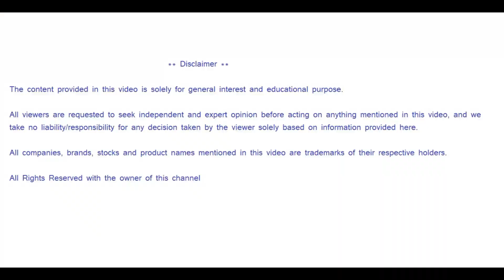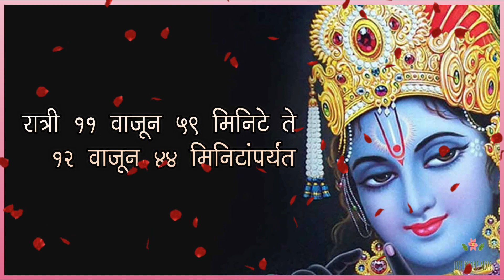गोकुळष्टमी विशेष | कृष्ण अष्टमी | श्रीकृष्ण जयंती | जन्माष्टमी | जन्माष्टमी माहिती मराठीमध्ये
On this channel you will get an information about different topics like Health, Lifestyle, General Awareness and lot more. The content provided in this video is solely for general interest and educational purpose.

श्रावण महिन्यातील पौर्णिमेनंतर सर्वांना वेध लागतात, ते गोकुळाष्टमीचे. श्रावण वद्य अष्टमी या तिथीला मध्यरात्री रोहिणी नक्षत्रावर मथुरेत कंसाच्या बंदिशाळेत श्रीकृष्णाचा जन्म झाला. श्रीकृष्ण हा श्रीविष्णूंचा आठवा अवतार मानला जातो.
या विडिओ मध्ये जाणून घेऊया गोकुळष्टमीचा शुभ मुहूर्त कुठला ?व्रत कसे करावे ? तसेच बघेऊया कृष्ण भक्तीची काही उदाहरणे